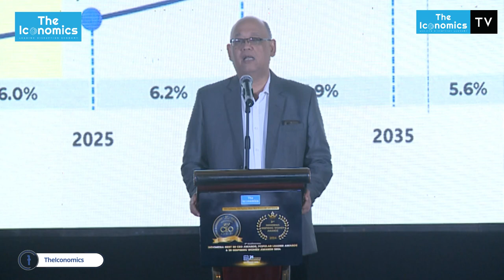Visi Indonesia Maju 2045, Tahun Politik dan Tantangan ke Depan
Dr. Ir. Edy Priyono, ME (Deputi III Kepala Staf Kepresidenan)